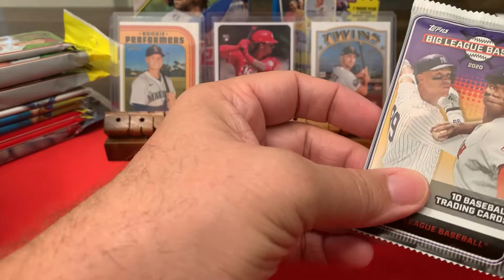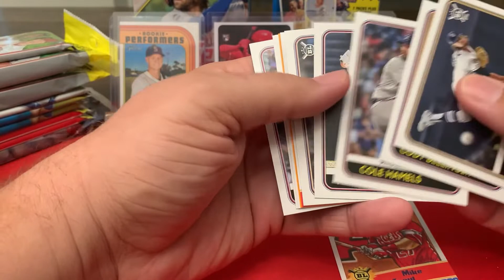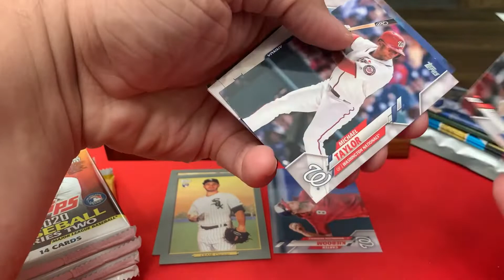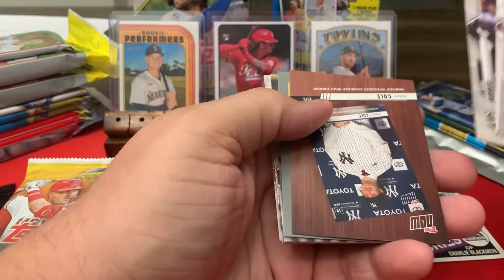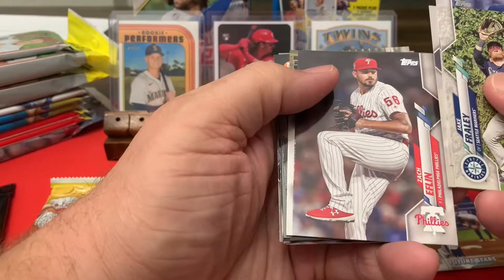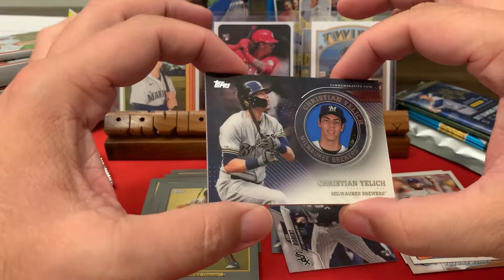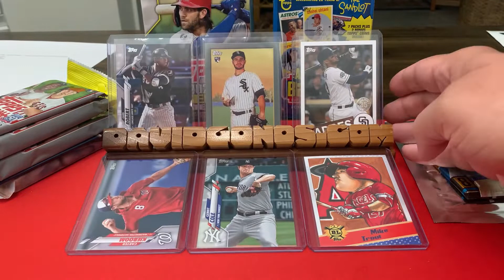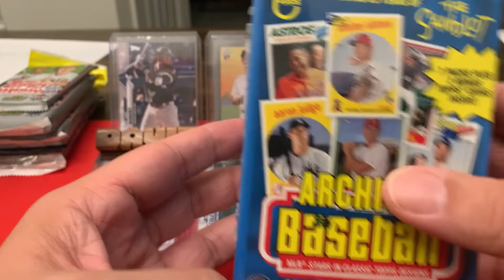Rookie Card Hunt 🎯 Day 4: Luis Robert! ⚾ 2020 Topps Series 2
The 2022 Packstravaganza ain't stopping for anyone! We're now four days in, as I’m opening up over 60 packs from 2015 to now, looking for some of baseball’s best Topps rookie cards! For Day 4, I ripped open a 2020 Topps Series 2 Blaster, trying to track down the White Sox slugger, Luis Robert!

This week, we’re targeting all these other rookie cards, too:
--From 2020: Luis Robert, Bo Bichette, Yordan Alvarez and Randy Arozarena.
--From 2019: Fernando Tatis Jr., Vlad Guerrero Jr., Eloy Jimenez, Pete Alonso, Kyle Tucker and Patrick Wisdom.
--From 2018 Shoehei Ohtani, Juan Soto, Ronald Acuna Jr., Ozzie Albies, Walker Buehler and Alex Verdugo.

I’m opening packs of the Topps flagship series, as well as some Topps Heritage and Topps Archives! We’re also dipping into some Panini Donruss baseball packs, too, dating 2015, 2017 and 2019!